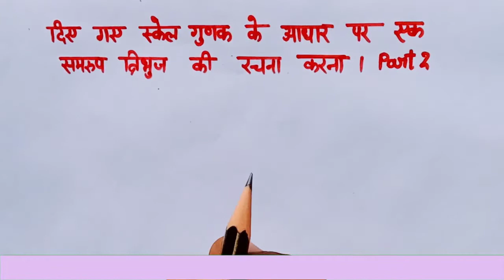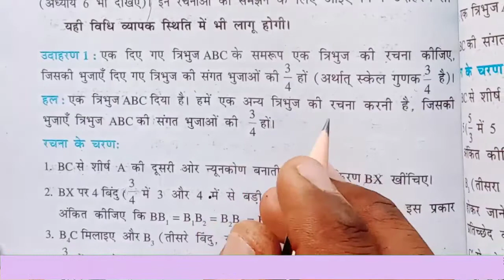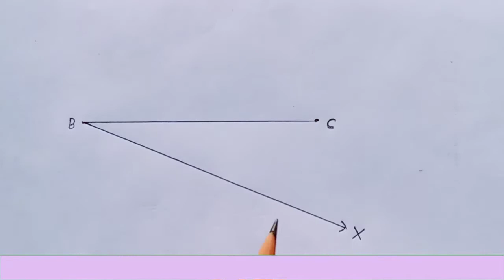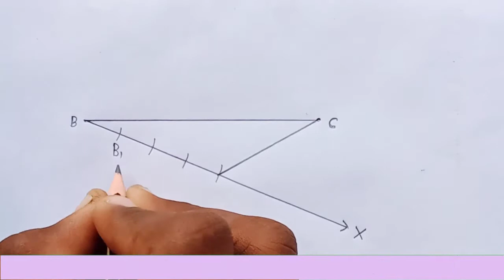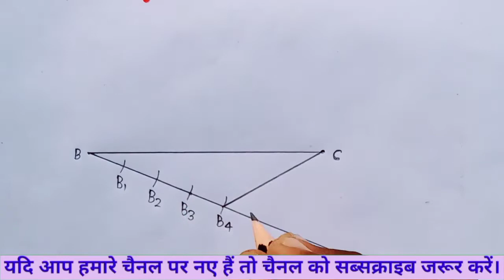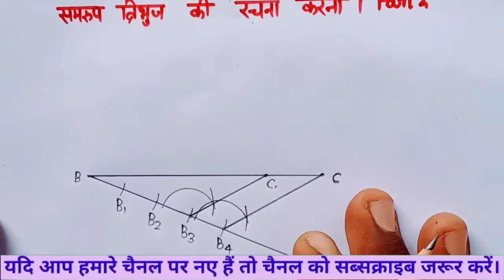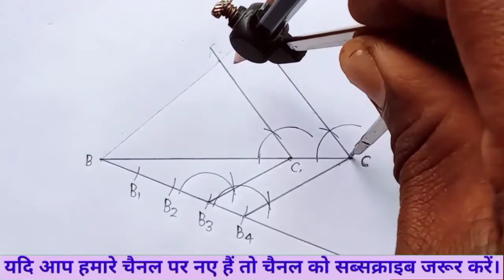एक त्रिभुज के समरूप दूसरे त्रिभुज की रचना करना।स्केल गुणक से त्रिभुज की रचना करना।rachna kaise kare.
◾नमस्कार दोस्तों,
मेरे नए वीडियो में आपका स्वागत है।
◾दोस्तो आज की वीडियो बहुत ही मजेदार और दिलचस्प होने वाली है, यदि आप अंत तक वीडियो को देखते हैं तब आपको कोई भी डाउट नहीं रह जाएगा।
◾ यदि आपको किसी भी तरह का डाउट है तब आप कमेंट में लिखे।
🌹🌹🌹🌹🌹 Please Support 🌹🌹🌹🌹🌹🌹

👉 Related Searches Of This Video 👇

 रचना कैसे करें

एक त्रिभुज के समरूप त्रिभुज की रचना कैसे करें

समरूप त्रिभुज की रचना कैसे करें

रचना के चरण कैसे लिखें

रचना का औचित्य कैसे लिखें

स्केल गुणक क्या है

स्किल गुणक से त्रिभुज की रचना कैसे करें

रचना के चरण

रचना करने का तरीका

रचना वाले प्रश्नों को कैसे करें।

दिए गए रेखाखंड को विभक्त कैसे करें।

रेखाखंड को अनुपात में कैसे विभक्त करें

रचना लिखने का तरीका

रचना करने की विधि

रचना का चरण कैसे लिखा जाता है

रचना कैसे करें

एक त्रिभुज की रचना कैसे करें

कक्षा 10 गणित रचनाएं

गणित कक्षा 10 रचनाएं

रचनाएं कैसे करें

रचनाओं के चरण लिखने की विधि

रचना के चरण लिखने की विधि

रचना कैसे की जाती है

रचना वाले प्रश्नों का उत्तर कैसे लिखें

रचना परीक्षा में कैसे लिखें

रचना करने का आसान तरीका